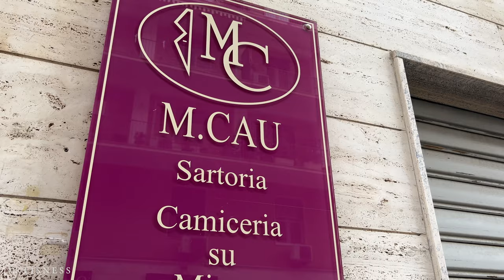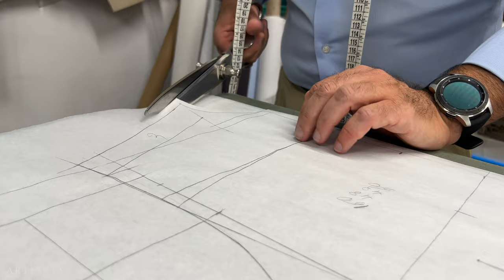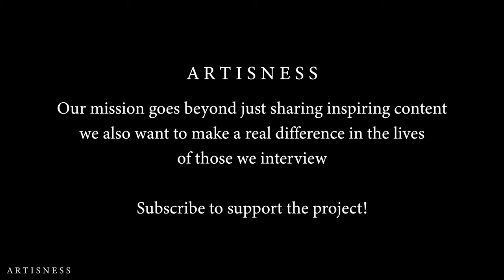Bespoke Shirtmaking By The Last Generation Of Italian Tailors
In a world dominated by mass production, an Italian tailor continues his family tradition of custom-tailoring shirts. But how are they made? And what's the future of this handcrafted production?

Artisan's informations:
Name: Creazioni Moda di Maurizio Cau